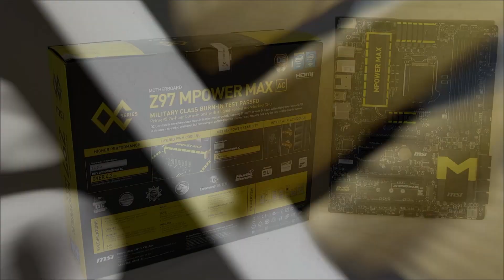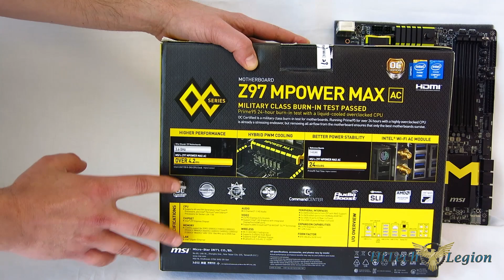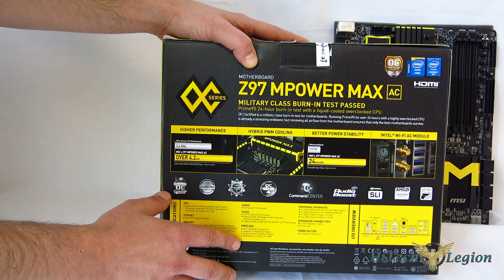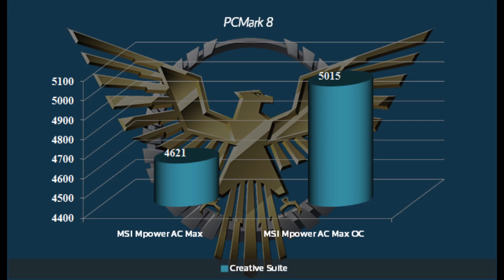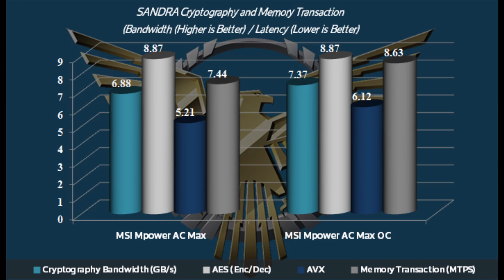MSI Z97 MPower Max AC Overview and Benchmarks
With the Z97 MPower Max AC, MSI is able to deliver a board squarely aimed at the overclocker that still boasts an incredible array of top tier features and accessories. The first glance at the MSI MPower Max AC shows off an enlarged CPU socket area to aid LN2 users in application of extreme cooling, which translates well into the mounting of any cooling solution.

The MPower uses an 8-layer PCB filled with top quality Military Class 4 components for increased durability, longevity and cooler operation. Sporting the MSI OC board yellow/black color scheme, the main heatsink of the 20-phase DigitAll power design also features 3/8" barbs to add your board into your loop, while still running cool on air only. The top right corner of the full sized ATX board is populated with OC controls for one-click OC, BCLK control and voltage monitoring for up to three meters simultaneously. An abundance of connectivity is present, with eight SATA 6G connections as well as one M.2 SATA, twelve USB 3.0 ports and six USB 2.0. A completely redesigned Realtek 1150 based audio solution uses audio intended caps throughout, and is EMF shielded from the rest board. Intel Gigabit LAN, dual band WiFi, Bluetooth 4.0 and WiDi keep you connected in every way imaginable. Pre-boot, the Click 4 BIOS presents powerful intuitive options, while Command Center allows for intricate tweaks in the Windows environment.

2014 HiTechLegion.com